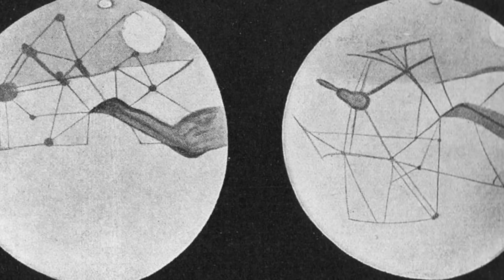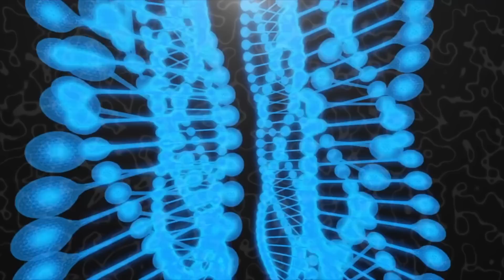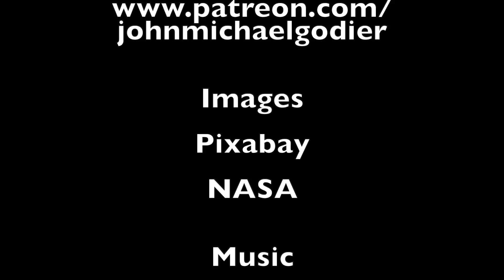A New Hint of Life on Mars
An exploration of the newly discovered rock on Mars that seems to show tantalizing hints that it may be evidence of past microbial life living on Mars and how we may be very close to finally finding evidence of extraterrestrial life.